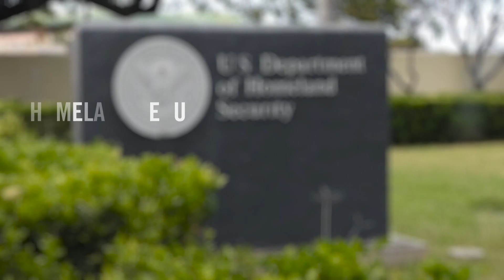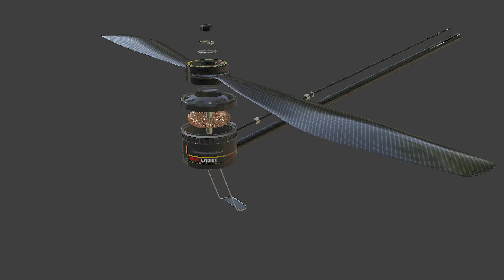Drone Day 2021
At MITRE, our work is our mission - and our passion. We are uniquely positioned to support our sponsors and our nation with highly specialized expertise as a neutral, trusted source, which means our work influences policy and technology, all for the public good. Working at MITRE provides the opportunity to work on cutting-edge innovations and collaborate with the brightest minds on events such as Drone Day, hosted by MITRE’s Center for Securing the Homeland. Unmanned and counter unmanned aircraft systems are just some of the technologies we are researching and developing every day. Because when the best minds of industry, government, and academia get to work, we solve problems for a safer world.